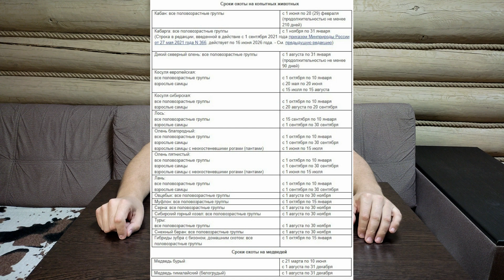Правила охоты: на копытных животных и медведей. Охотничий минимум.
Правила охоты или новые правила охоты - устанавливают требования к осуществлению охоты и сохранению охотничьих ресурсов на всей территории РФ, введены приказом Министерства природных ресурсов и экологии Российской Федерации от 24 июля 2020 года N 477.
Охотничий минимум или Охотминимум — комплекс минимально необходимых знаний (т.е. всё то что каждый охотник должен знать!!!) которые необходимо знать охотнику, вступающему в общество охотников и рыболовов в 2023.

Сегодня рассмотрим вопрос об охоте на копытных животных и медведей.
К охотничьим копытным животным относятся - кабан, кабарга, дикий северный олень, косули, лось, благородный олень, пятнистый олень, лань, овцебык, муфлон, сайгак, серна, сибирский горный козел, туры, снежный баран, гибриды зубра с бизоном, домашним скотом.

Из данного видео Вы узнаете:
Правила охоты на кабана.
Правила охоты на лося.
Какие сроки охоты на копытных животных и медведей?
Когда осуществляется добор животного?
Что делать с животным в случае ранения?
Как оформить добычу копытного животного и медведя?
Как оформить добор копытного животного или медведя?
А каких случая можно пересекать границы охотничьих угодьев при охоте на копытных животных и медведей?

Данное видео сделано в просветительских целях по теме охотничьего минимума и необходимо для просмотра в целях изучения правил охоты или освежения памяти по данному вопросу.
Знание данного документа необходимо в первую очередь для безопасности владения оружием, так как нарушение данных правил может послужить причиной изъятия оружия и аннулирования разрешения на хранение и ношение оружия, т.е. РОХа.

Для желающих оказать помощь каналу - Сбербанк: 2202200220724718